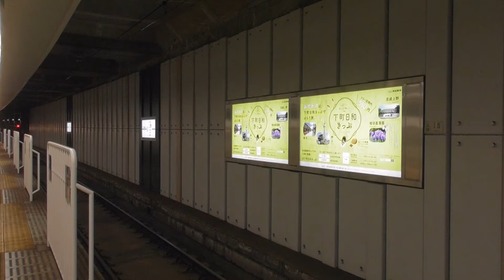京成3600形 3688F リバイバルカラー 27 津田沼行 上野駅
県境越えと密状態は避けます。